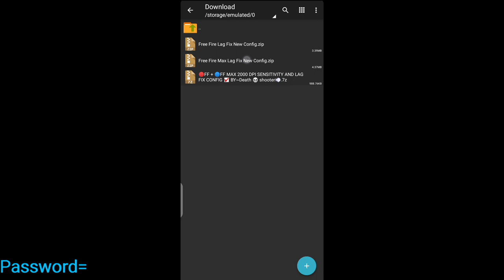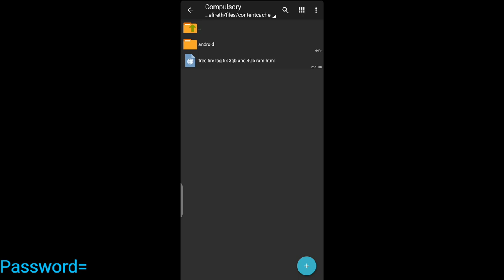FREE FIRE FIX LAG 60 Fps Config File Lag Problem Solve File FREE FIRE MAX Lag Fix 1Gb 2Gb 3Gb 4Gb +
Free Fire Max 60 Fps Config File Lag Problem Solve Html File New Update 2.91.9 Lag Fix 1Gb 2Gb 3Gb 4Gb  RAM
Video Topic
FREE FIRE LAG FIX 90 FPS Config File OB34 Free fire Max Lag Fix smooth graphics AFTER UPDATE 1Gb to 4Gb
Free Fire Max Late Lobby Problem Solve Update 2.91.9 Lag Problem Solve In 2Gb 3Gb 4Gb Ram
Free Fire Max Lag Problem Solve In 1Gb 2Gb Ram And 3Gb 4Gb Ram Config File
Ff Max Lag Fix 2.91.9 Update Ff Fix Lag 2.91.9 Update Lag Fix 1Gb 2Gb 3Gb 4Gb
Auto back Problem Solve Late Lobby Problem Solve High Ping Problem Solve No Freeze Config File New Update 2.91.9 Today Lag File

Free Fire 60 Fps Config File Lag Problem Solve Html File New Update 1.90.9 Lag Problem Solve 1Gb 2Gb 3Gb 4Gb Ram
Free Fire Late Lobby Problem Solve Update 1.90.9 Lag Problem Solve In 2Gb 3Gb 4Gb Ram
Free Fire Lag Problem Solve In 1Gb 2Gb Ram And 3Gb 4Gb Ram Config File
Ff Lag Fix 1.90.9 Update Ff Fix Lag 1.90.9 Update Lag Fix 1Gb 2Gb 3Gb 4Gb
Auto back Problem Solve Late Lobby Problem Solve High Ping Problem Solve No Freeze Config File New Update 1.90.9 Today Lag File

Free Fire Max Latest version 2.91.9 Lag Problem Solve
Free Fire No Freeze Problem Solve
Free Fire Auto Cute Game Problem Solve
Free Fire 1Gb Ram Play Smooth Gameplay
Free Fire 2Gb Ram Play Smooth Gameplay